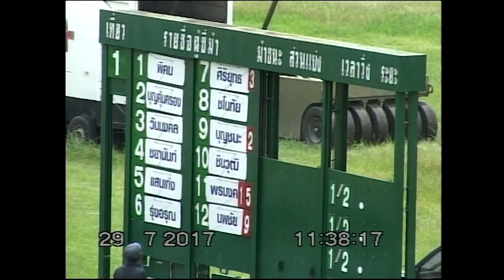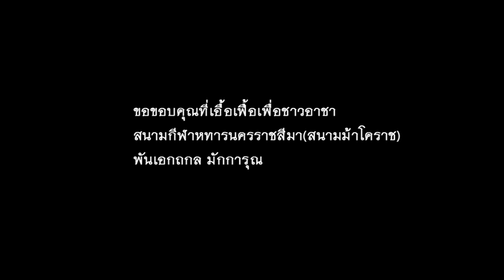ม้าแข่งสนามโคราช 29 ก.ค.60 เที่ยว 1 ม้าไทยชั้น 7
ผลการแข่งม้าเมื่อวันเสาร์ที่ 29 กรกฎาคม 2560
(ครั้งที่ 28/60)  องค์การอัศวราชสีมาสโมสร
ขอบคุณ นายสนาม พันเอกถกล มักการุณ